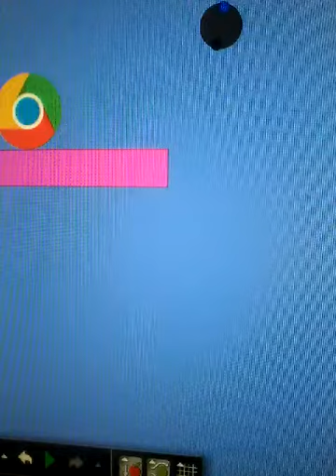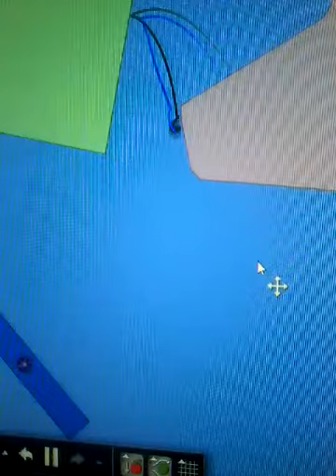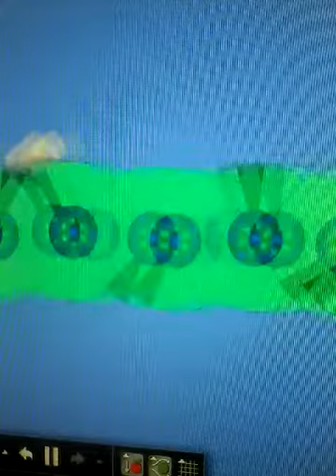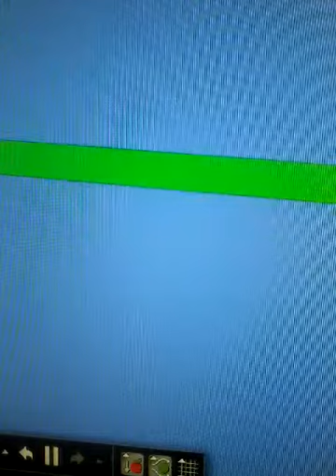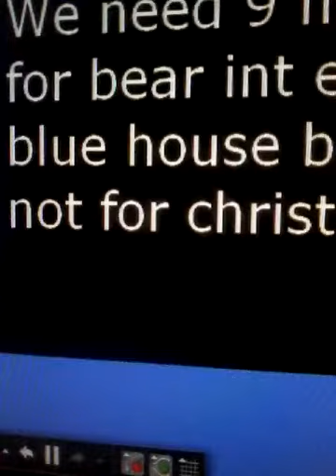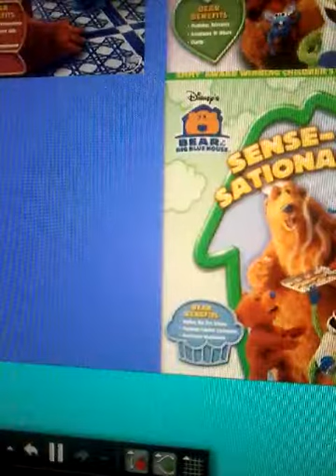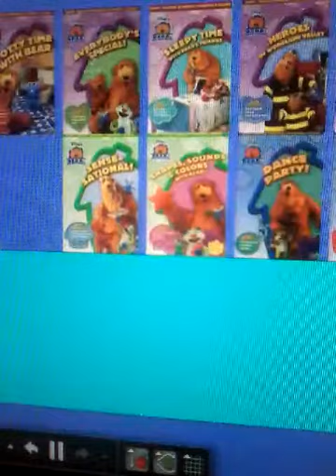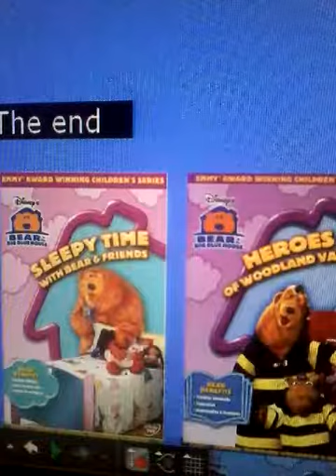Algodoo bouncy ball hits the milk and hits the marble and a zip line and 9 movies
9 movies is called bear in the big blue house for 9 names
3 music in this video's